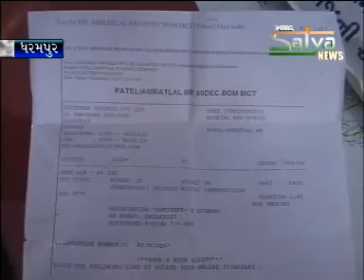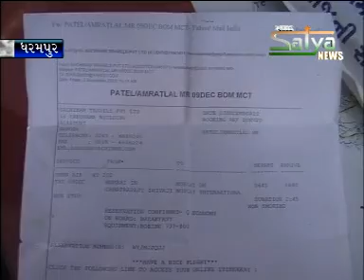5 NEWS 10 12 2010